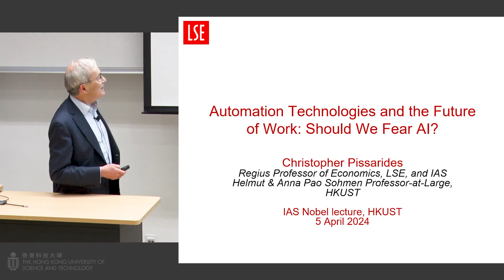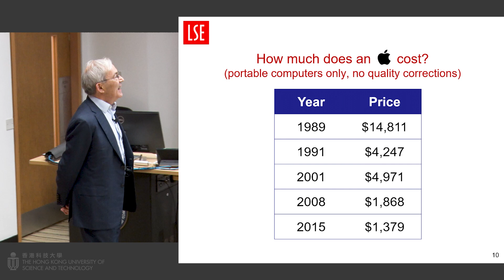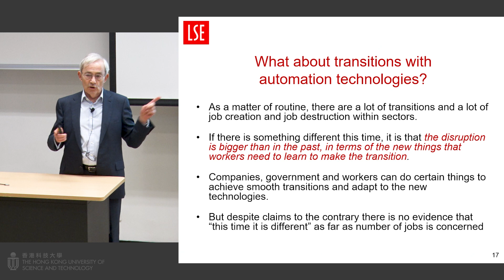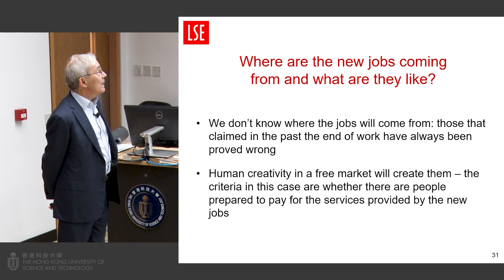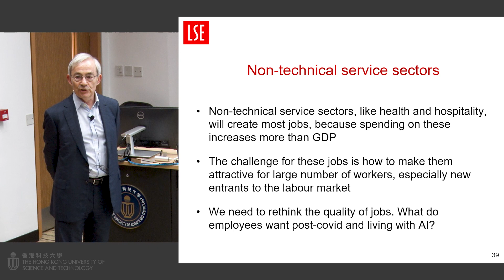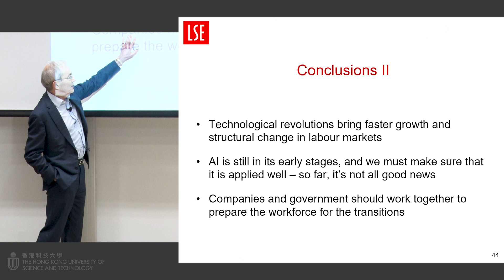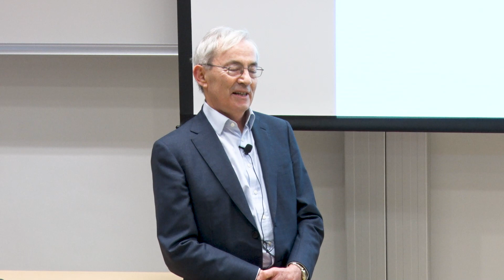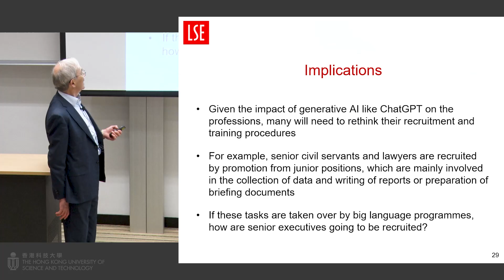IAS Nobel Lecture: Prof. Sir Christopher PISSARIDES (Apr 5, 2024)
Title: Automation Technologies and the Future of Work: Should We Fear AI?

Speaker:  Prof. Sir Christopher PISSARIDES